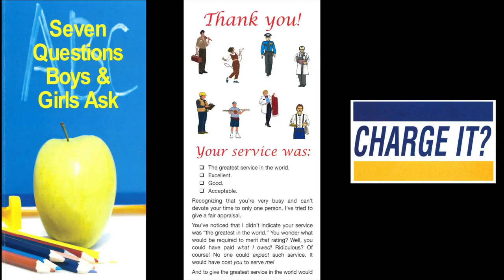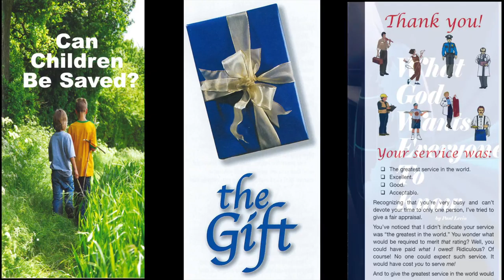Wrestling With Revelation (II) (2 Peter 1:19)